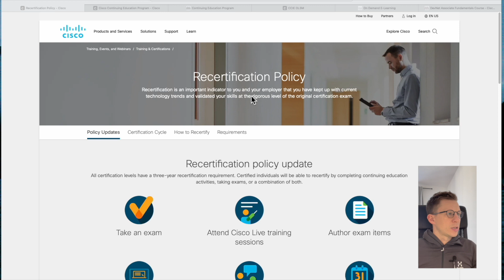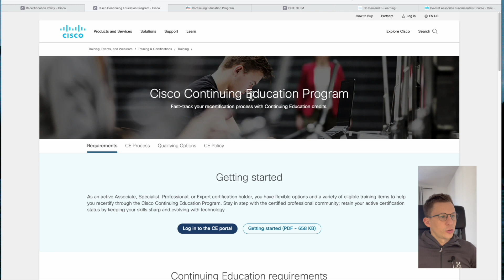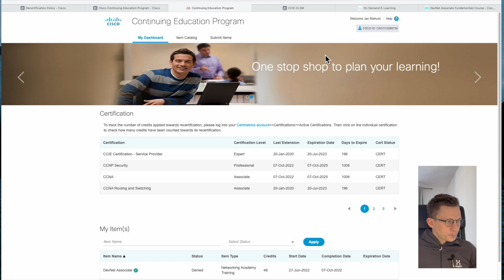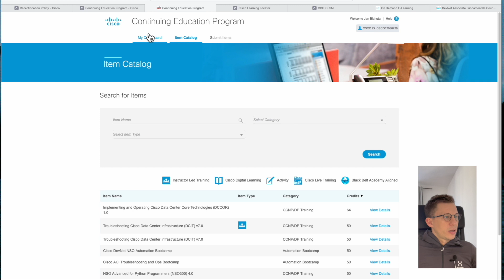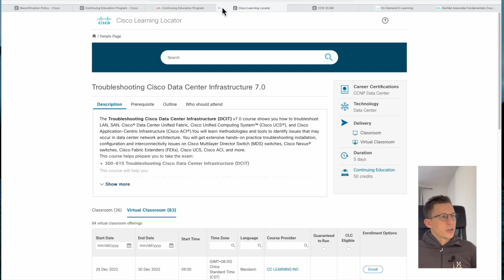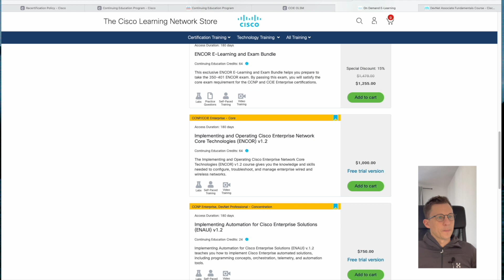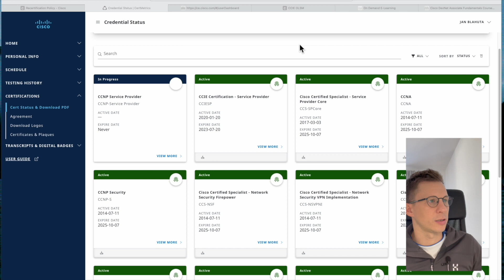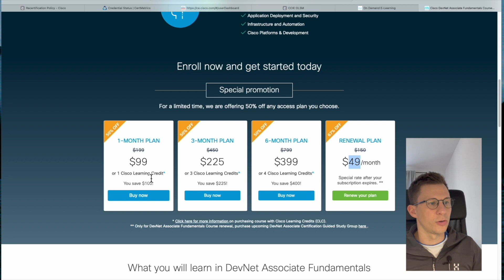CISCO re-certification journey for CCIE - CE Credits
Partial Transcript:

For years the only way to renew your Cisco  certification was by doing either the same level Cisco exam or try to do an exam that is level above.that means is that if you wanted to re-certify CCNA you could either do a CCNA again or try to do a CCNP exam or CCIE.

I am CCIE and I will show you how I am going about my recertification and why I feel it is a bit of a cheat ;) compared to the traditional exam only recertification path. I am talking about using continuous education points or CE points.

I will be looking into it from my point of view as a CCIE who needs to re-certify by summer 2023. I will show you where you could find courses or live sessions that have CE points and where you could easily collect some points to help with your recertification. Where to see your current point score and how to submit completed courses to get CE points assigned to you. And at the end of this video I will show you how to gain 40 CE points and learn something new.

So , A few years back there was an announcement from Cisco that you could now use Cisco Continues education point to re-certify. You can still do it the traditional way where you select the Cisco exam on the same level or level above to renew your certification, but now you can also combine a Cisco exam and CE points or just collect enough points to re-certify without taking any Cisco exam.

Now Let's look at the reCertification Process on the Cisco website. I will post all the links to the website I show here below this video.